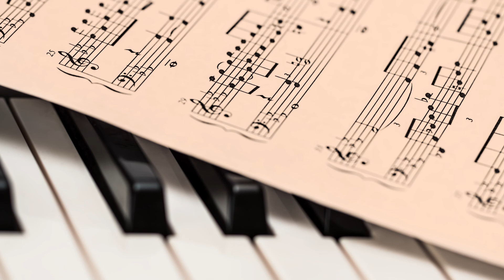copyright free hip-hop beats - royalty free music | no copyright hip-hop beats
The hip-hop Stop is a copyright free music channel that promotes copyright free hip-hop music.  New copyright free music uploaded daily for you to use or just enjoy on the go copyright free hip-hop beats - Hip hop music, also called hip-hop or rap music, is a genre of popular music developed in the United States
 Royalty Free Music Instrumental-Royalty Free Music - No Copyright Music
All the Copyright Free Music releases are  freestyle trap beat free rap hip hop instrumentals

Track Name: Bull Fight

Music By: Verified Picasso

Music Source: YouTube Library

Pic Source: Pexels